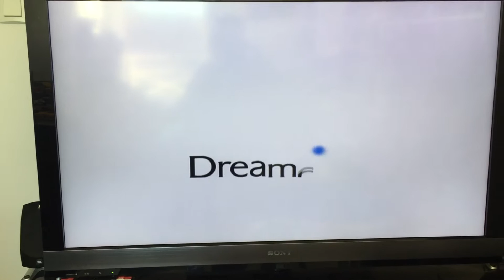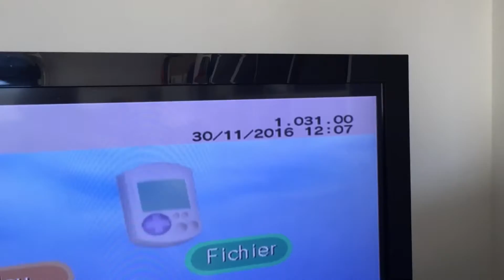[Dreamcast] Double Bios : Dreamshell et Freezone